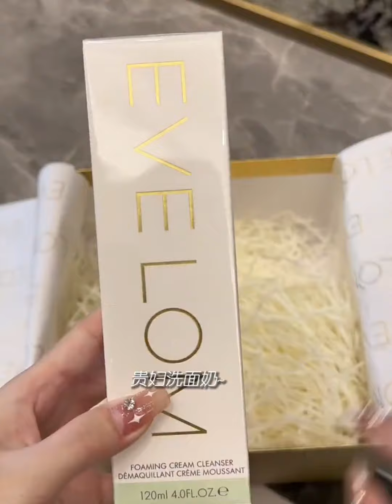Makeup restocking organizations | Safe Care Night Time Routine🎀 | Bathroom Sink Organizing